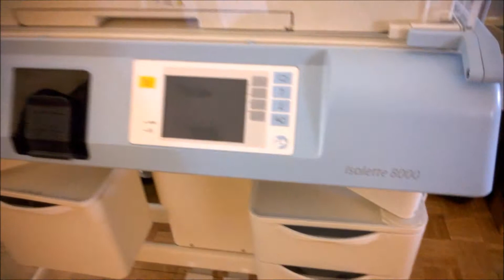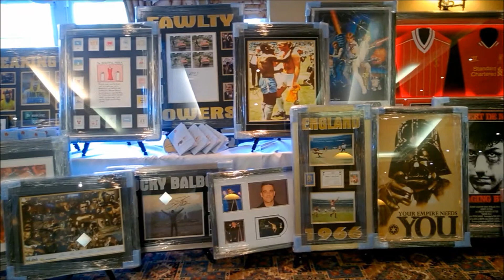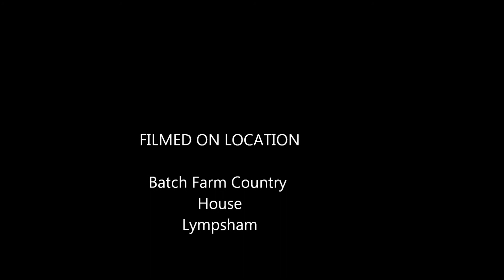Avery Estate Agents Grand Charity Ball 2015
'In memory of Jack Colin Tucker'

Guest MC Matthew Hoggard MBE

Location
Batch Country
House
Lympsham
Somerset
BS24 0EX
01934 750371